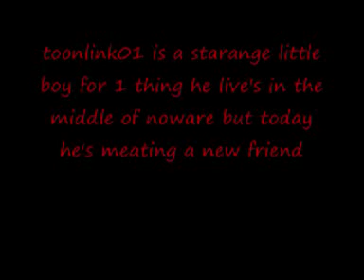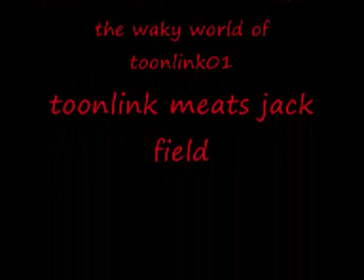the waky world of toonlink01 ep 1 toonlink01 meats jack field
toonlink01 is a starange little boy for 1 thing he live's in the middle of noware but today he's meating a new friend